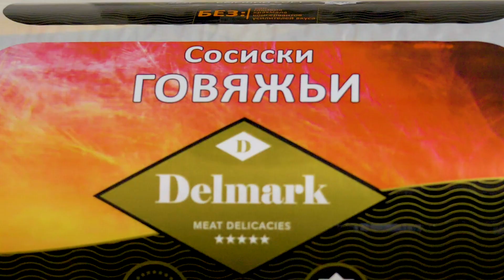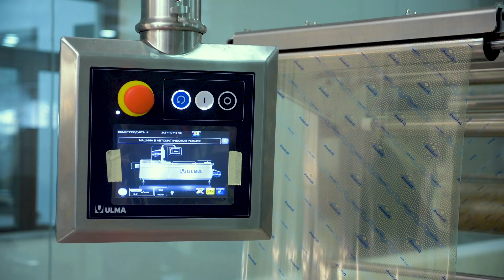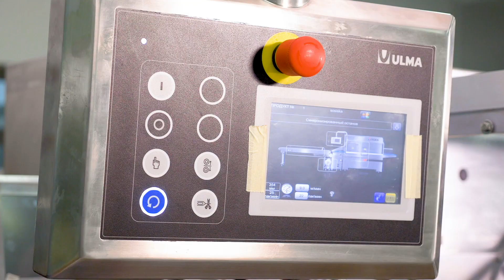Арома Колор (Delmark) выбирает ULMA Packaging для упаковки колбасных и деликатесных изделий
Арома Колор (Delmark) выбирает ULMA Packaging для упаковки колбасных и деликатесных изделий на флоу-паке FM 200 и TFS 200